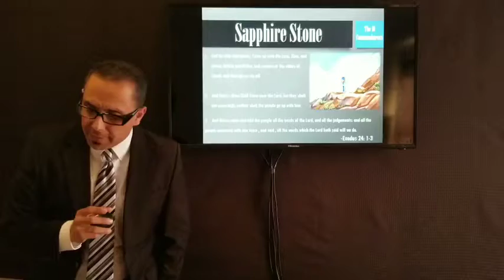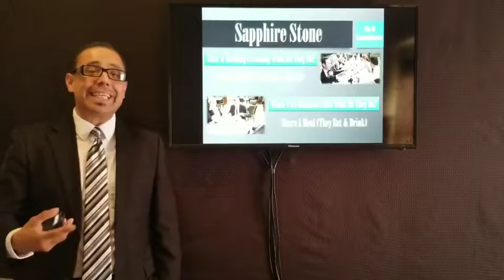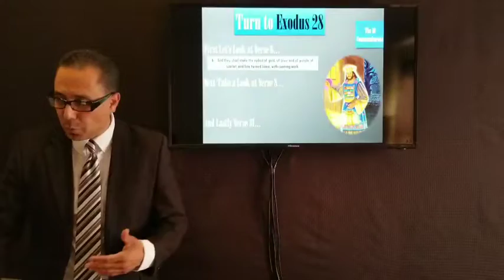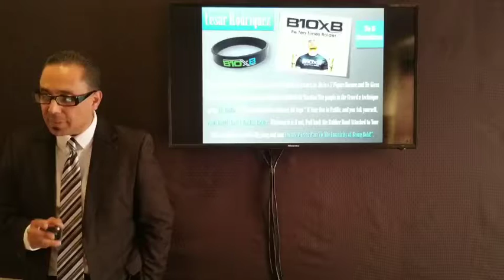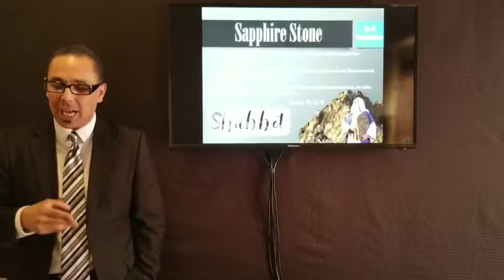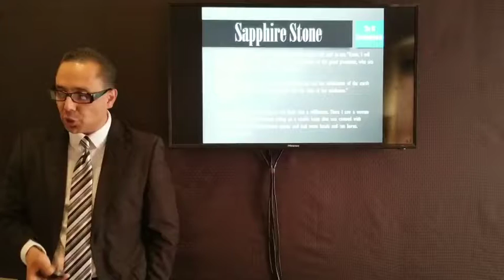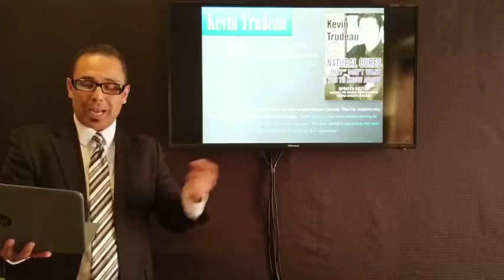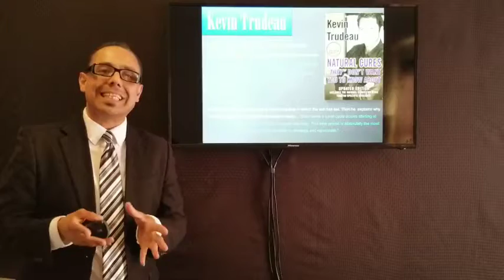The Stone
Do You Know What Type Of Stone the 10 Commandments Were Written on?

Grab Your Bibles and Notes And Let's Take a look!